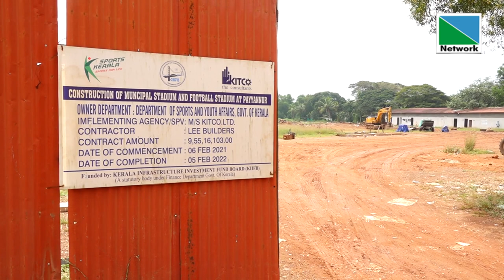പുതിയ ബസ്സ്റ്റാന്‍ഡിന് ശാപമോക്ഷമോ വര്‍ഷങ്ങളുടെകാത്തിരിപ്പിനു എന്നാണ് വിരാമം ആഗ്രഹമല്ലിത് അത്യാവശ്യം